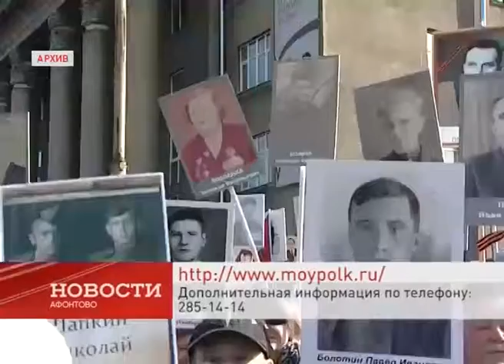Подготовка к параду Бессмертный полк в Красноярске Бессмертный полк